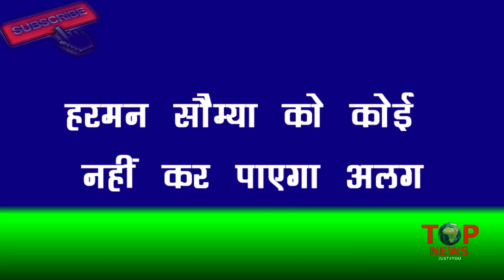SHAKTI: CONFIRMED!! PREETO करवाएगी HARMAN SOMYA की दुसरी “शादी”, जाएगी सबके “खिलाफ”